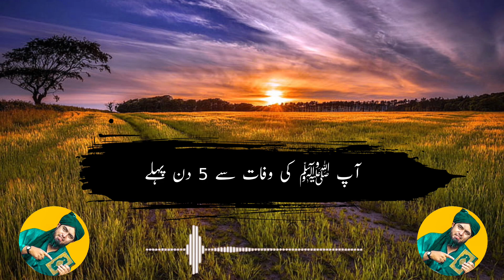Rasool ﷺ Ne Farmaya Gharon Ko Qabristan Mat Banao || Islam And Muslims